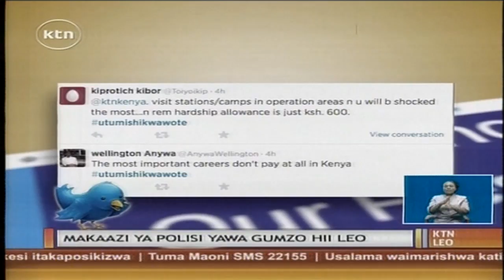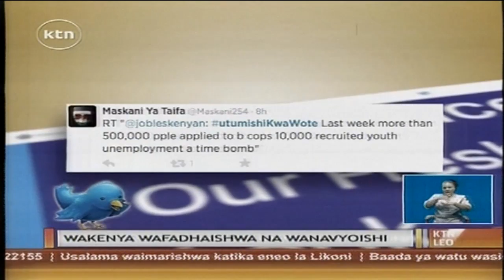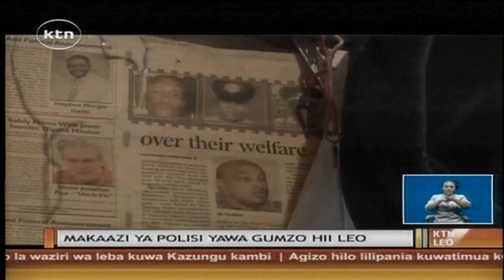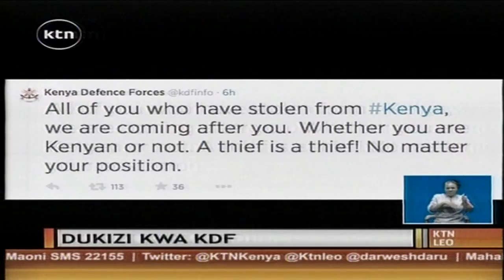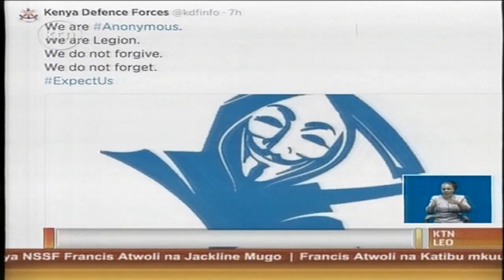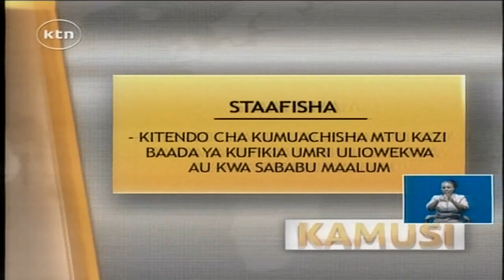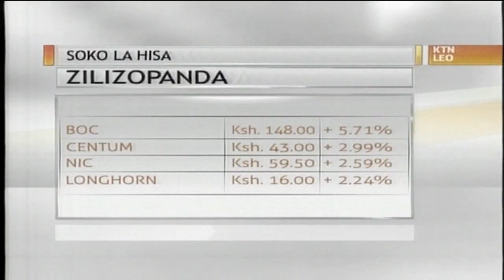KTN Leo Full Bulletin 21st July 2014 ( Likoni shoot out , Insecurity threats )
1. Atwoli kambi standoff
2. Likoni shoot out
3. Insecurity threats
4. Utumishi kwa wote
5. Child abuse in Eldoret
6. Qur'an recitation competition
7. Forex report
8. Waiguru launch youth summit
9. Thika stadium re-opened